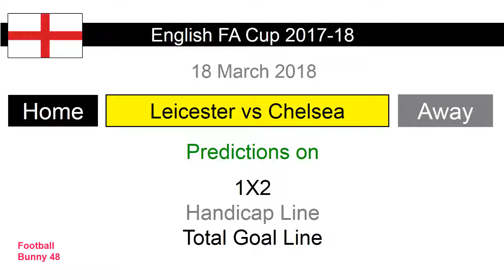Football Predictions : Leicester vs Chelsea- 18 March 2018 : English FA Cup